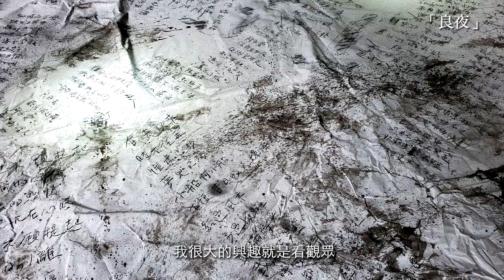「蔡明亮的日子」展映預告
。.: 𓁆𓁋__蔡明亮的日子_𓁌𓁋 ˙◌꙳
 𝐓𝐬𝐚𝐢 𝐌𝐢𝐧𝐠-𝐋𝐢𝐚𝐧𝐠’𝐬 𝐃𝐚𝐲𝐬
凝視蔡明亮的日子
在電影院 ​ 也在美術館
一場感官的馬拉松體驗
電影《日子》與展覽「蔡明亮的日子」同步展映
蔡明亮✕林曼麗共同策劃
地點｜北師美術館（台北市大安區和平東路二段134號）
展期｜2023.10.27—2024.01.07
開館時間｜10:00—18:00，週一休館
票價｜套票400元（含「蔡明亮的日子」展覽入場券、《日子》首輪電影交換券各一張）
共同主辦｜國立臺北教育大學北師美術館、 汯呄霖電影有限公司
贊助單位｜國藝會（國家文化藝術基金會）、美術館之友聯誼會 、 麗寶文化藝術基金會
協力單位｜台灣公共電視台、光點華山電影館、誠品電影院